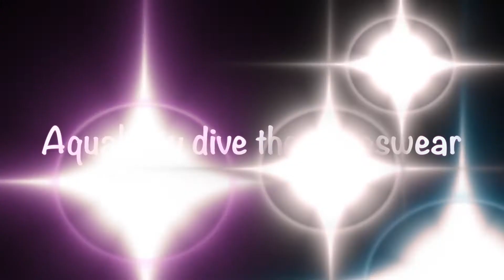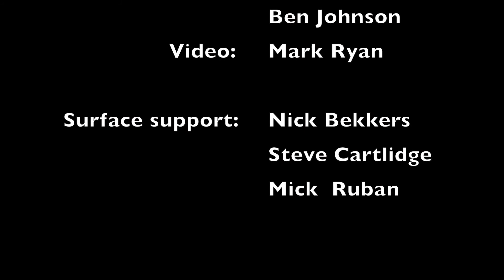Kingswear 12 10 14